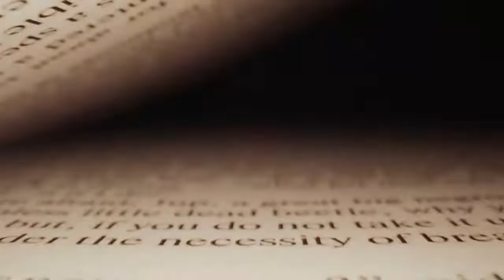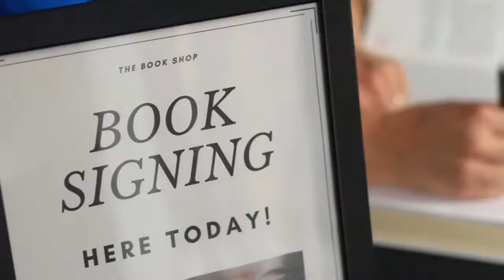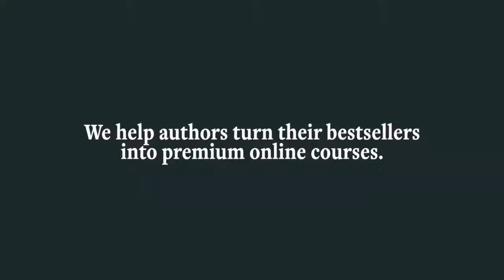Indie Book Publishing and Why It's on the Rise with Yvonne DiVita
Join Yvonne DiVita and me for the next episode of The Author’s Leverage. We’re going to be talking about Indie Book Publishing and Why It's on the Rise, and you won’t want to miss it.

We’ll go live on Monday, November 7 at 10am PST.

Who is Yvonne DiVita?

She lives in a cave where I hover over a desk with pen and paper, writing furiously every day. Or maybe that’s a house, and a keyboard, and writing with great concentration and passion. Either way, she’s writing. When she’s not writing, she’s reading. When not reading, Yvonne is working with smart, talented women (and men) to coach them and advise them on their next powerful book. (or I’m walking her dog with her husband, Tom Collins, who is the Old Dog Learning part of the business. They’re a husband and wife team working together for close to 20 years now.

On a business level, Yvonne brings 20 years of training, experience, and continued study in the field of communication, business development offline and online, and marketing for authors, would-be authors, and new small business professionals.

If you’ve published a book or in the process of publishing one, The Author’s Leverage podcast is your guide to building a profitable business and changing more lives with your published work!